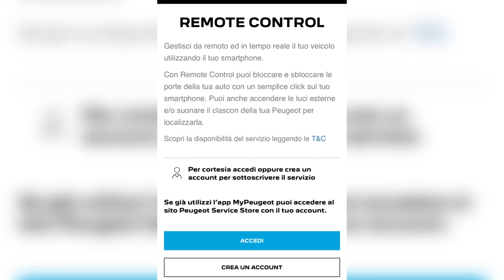Nuovo servizio PEUGEOT - Remote Control - vi dico come si attiva e qual'è la sua funzionalità!!!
REMOTE CONTROL

Gestisci da remoto ed in tempo reale il tuo veicolo utilizzando il tuo smartphone.

Con Remote Control puoi bloccare e sbloccare le porte della tua auto con un semplice click sul tuo smartphone. Puoi anche accendere le luci esterne e/o suonare il clascon della tua Peugeot per localizzarla.

Gestisci da remoto la tua Peugeot

Quando apri l'app MyPeugeot, nella dashboard troverai i pulsanti da utilizzare per interagire con la tua Peugeot in tempo reale ed in qualsiasi luogo.

Blocca o sblocca le porte della tua auto ovunque tu sia.

Monitora a distanza se la tua auto è chiusa.

Puoi verificare a distanza se la tua auto è chiusa e puoi bloccare o sbloccare le porte della tua Peugeot con un semplice click sul tuo smartphone.
Trova la tua Peugeot

Nel caso non ricordassi dove hai parcheggiato la tua auto, puoi utilizzare l'app MyPeugeot e accendere da remoto le luci della tua Peugeot per individuarla.

Se preferisci un avviso acustico, puoi anche attivare il clacson della tua auto.